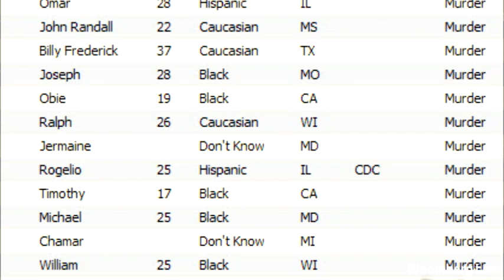Why are the Innocent Convicted?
(Bloomberg Law) -- How often does our justice system get it wrong, convicting innocent people of crimes they did not commit? A new project by the University of Michigan Law School and the Center for Wrongful Convictions at Northwestern University School of Law tries to answer that question.

In the last 23 years, more than 2,000 people have been convicted of serious crimes and later exonerated, the National Registry of Exonerations has found. By far the largest segment was almost 1,200 defendants falsely convicted because of large scale patterns of police corruption, generally in drug and gun cases. Of the remaining 873 defendants exonerated, nearly half were wrongly convicted of murder and, of that group, 101 were sentenced to death. On average, it took more than 11 years for a conviction to be set aside.

Why does the justice system get it wrong? In homicides, the biggest problem is perjury and false accusation, most often by supposed eyewitnesses. False convictions in adult rape cases are primarily based on mistakes by eyewitnesses, while false convictions in child sex abuse cases are often for fabricated crimes that never occurred.

Two thousand exonerations may seem small in a nation with more than 2.3 million people behind bars. But there are far more false convictions than the report contains.  Most false convictions are never formally challenged, and those convictions that are successfully overturned receive little or no attention from the media, the report's authors say.

Produced by Josh Block
Follow: @joshblock560